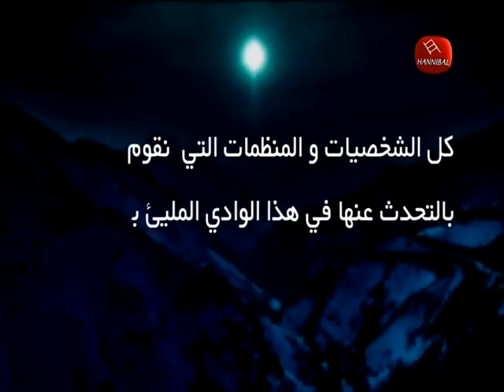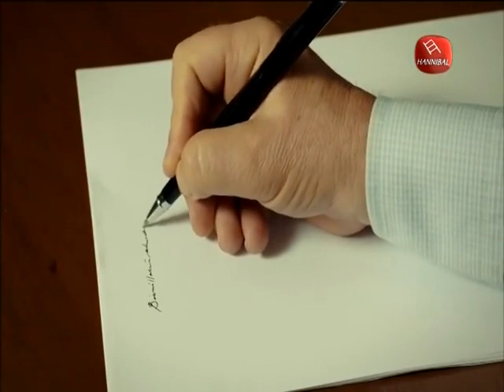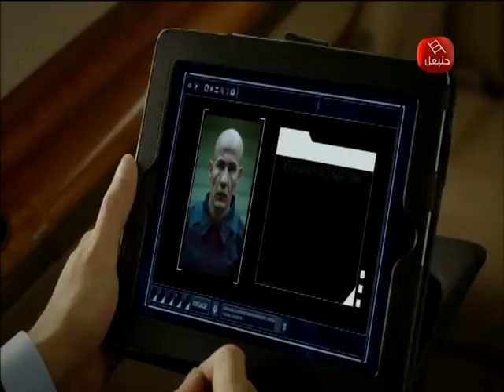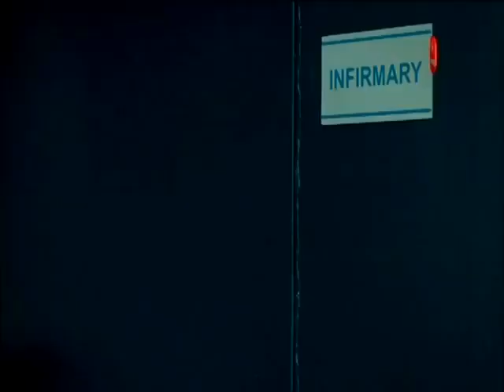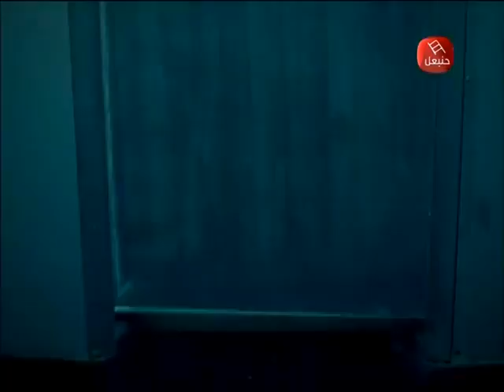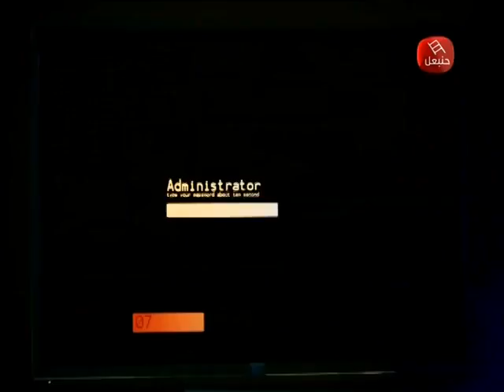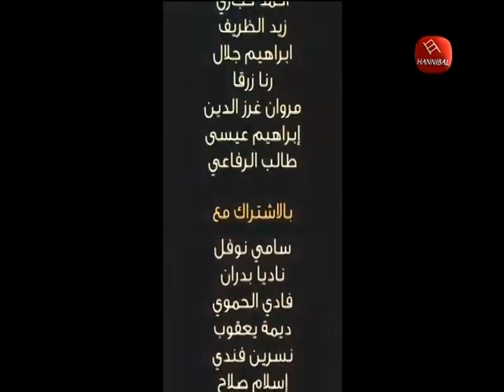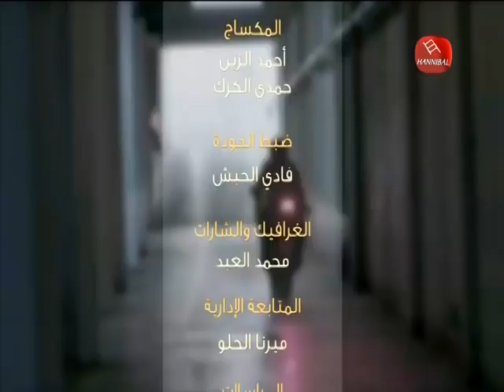وادي الذئاب الجزء التاسع الحلقة الاولى مدبلج سوري